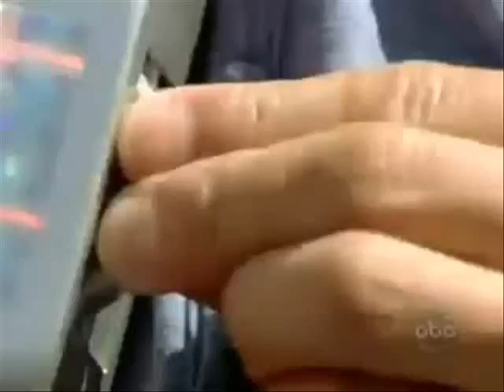Flynn McAllistair Morphs Into Blue R.P.M Ranger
Flynn Morphs Into Blue R.P.M Ranger In Power Rangers R.P.M